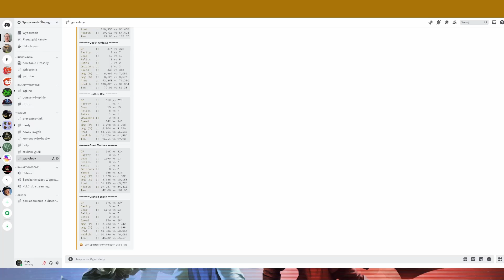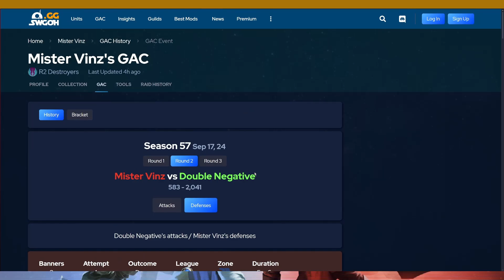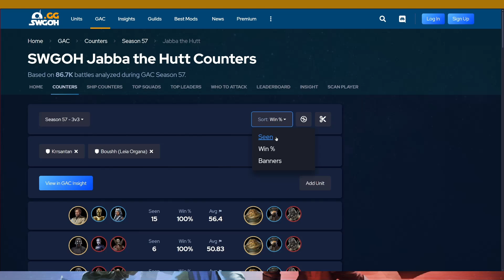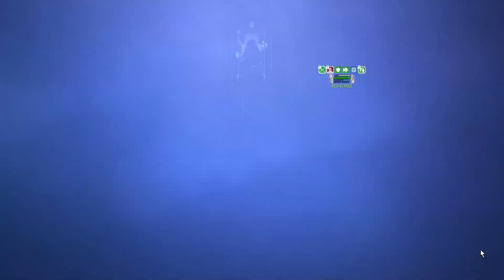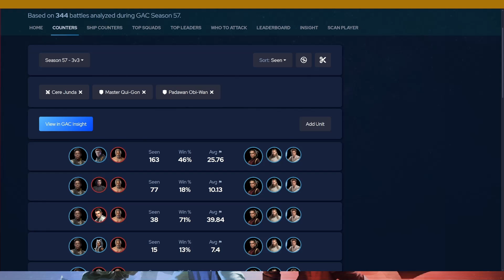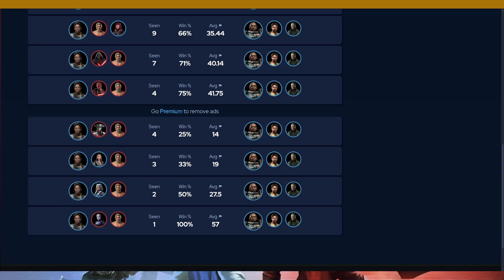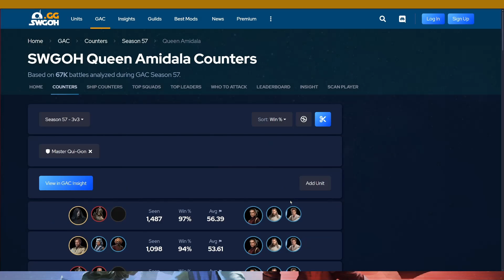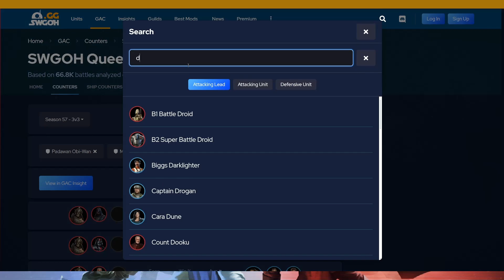Grand Arena Championships 3 vs. 3 - Sezon 37, Event 3, Runda 3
Spis treści:
00:00 - przeciwnik
05:01 - atak
06:01 - Jedi Master Kenobi vs Great Mothers
09:01 - Third Sister vs Bastilla Shan + Jedi Master Kenobi
12:01 - Supreme Leader Kylo Ren vs Leia Organa
14:26 - Leia Organa vs Jabba the Hutt
17:21 - Dark Trooper Moff Gideon vs Boss Nass
18:26 - Sith Eternal Emperor vs Jedi Master Kenobi
22:01 - Darth Bane vs Queen Amidala
24:51 - Emperor Palpatine + Starkiller vs Rey
28:21 - Bo-Katan (Mand'alor) vs Lord Vader
31:31 - Wampa vs Iden Versio
35:11 - Cere Junda vs Saw Gerrera
36:31 - Jedi Knight Revan vs Tusken Chieftain
38:56 - Jedi Knight Luke Skywalker vs Admiral Trench
41:21 - Doctor Aphra vs Finn
42:56 - Darth Malgus vs Kelleran Beq
46:21 - Darth Traya vs Queen Amidala powtórka
49:00 - Lord Vader vs Queen Amidala powtórka
51:21 - The Mandalorian (Beskar Armor) vs Queen Amidala powtórka
52:46 - Tusken Chieftain vs Queen Amidala powtórka
53:41 - podsumowanie
55:16 - postscriptum

- mój profil na portalu swgoh.gg, gdzie możesz podejrzeć moje mody i jakie mam postacie